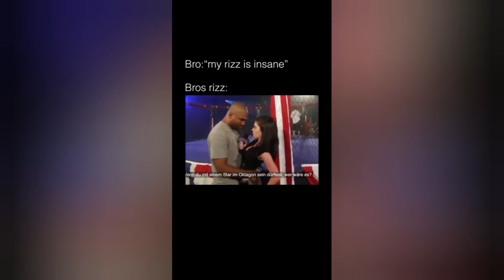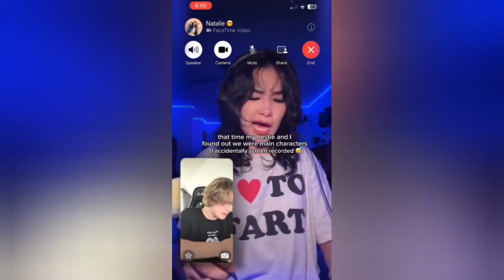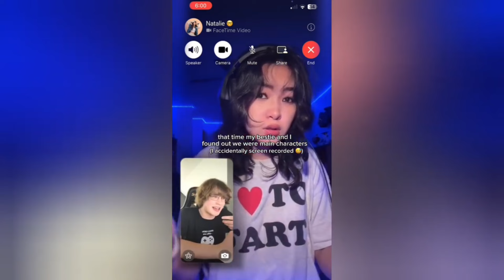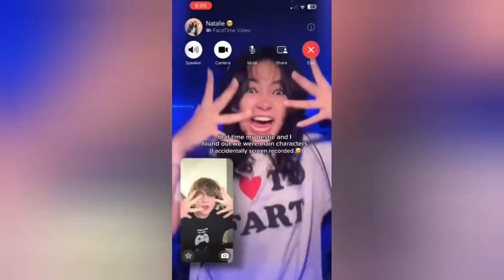NEW TikToks Cringe that give me second hand embarrassment #123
TikTok Cringe Compilation | tiktoks that give me second hand embarrassment